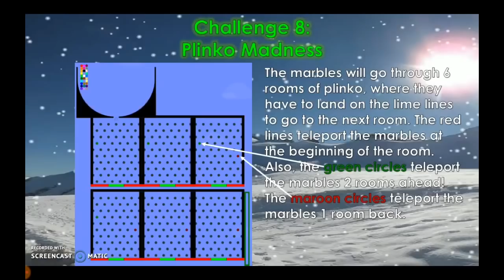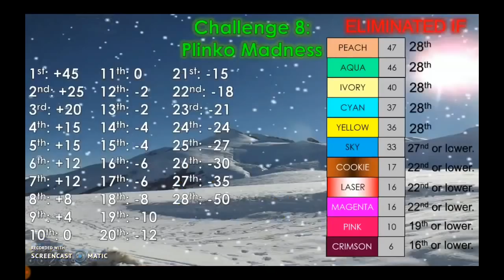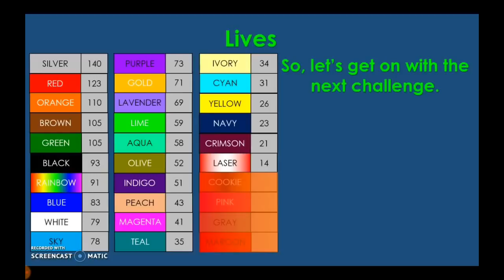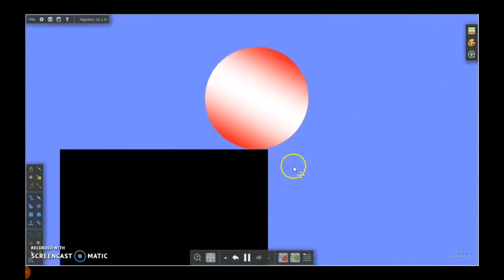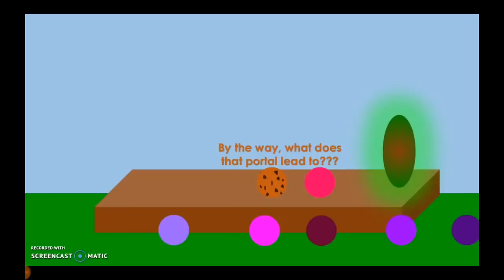Marble Race - 100 Lives! Season 2 - Part 4